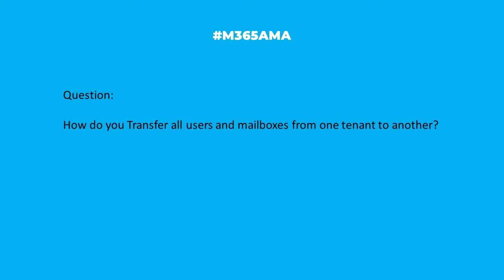M365AMA How do I transfer users and mailboxes tenant-to-tenant?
In this episode, the M365AMA panel discusses the following community question

“How do you Transfer all users and mailboxes from one tenant to another?"